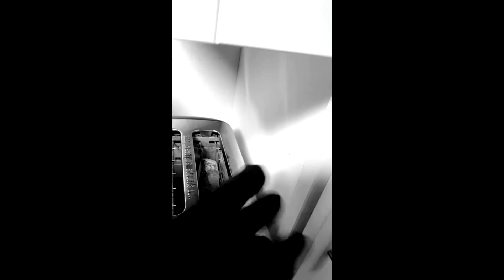ASMR..."GOOD MOURNING"..BREAKFAST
ASMR STARTS 03:12